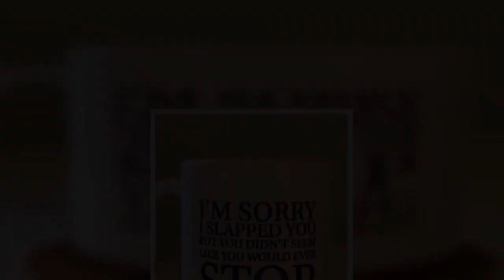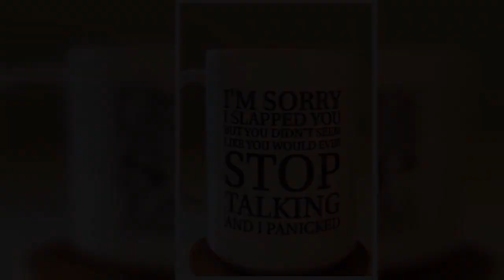Piers Morgan's wife Celia Walden aims brutal swipe at TV host with savage gift